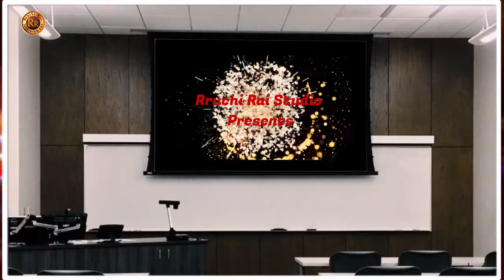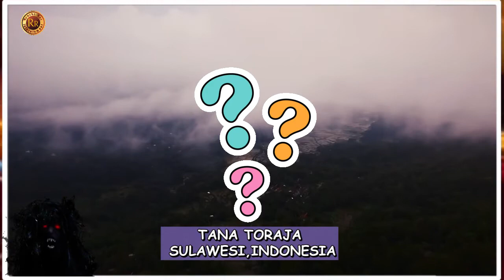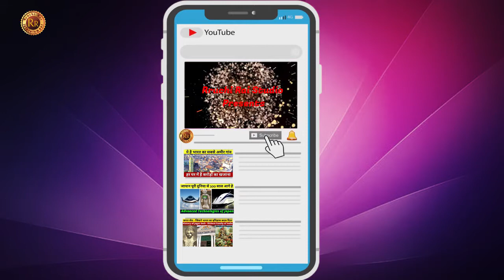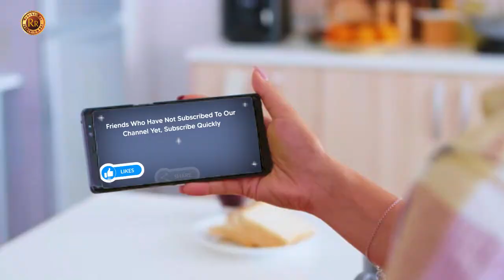Dead Bodies Rituals Around The World | Interesting Dead Bodies Rituals - RR Infotainment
Know Interesting facts about dead body rituals In different .
Tana Torja is palace of Indonesia where people keep dead bodies in there House.  Everyday they communicate with dead bodies. They don't treat dead body as a dead, they treat as a sick patient.

You Can Also Watch  latest News, Information and Interesting Facts from the world of Indian Television Industry and Bollywood on My Other Youtube Channel TELLY FLIX.

52. Certain acts not to be infringement of copyright. —